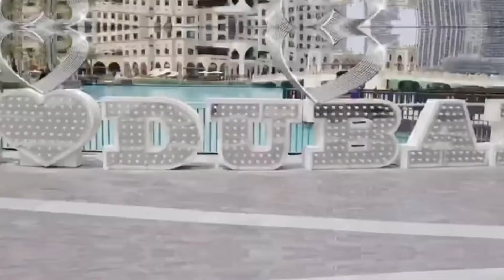Indian Independence Day / 75th years of Independence Celebration / Proud to Be Indian (Vlog 37)